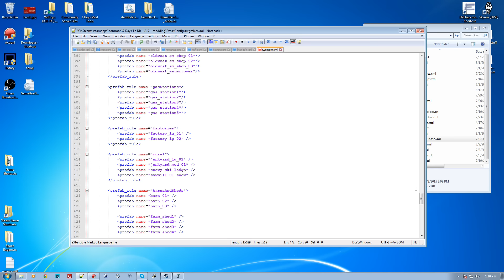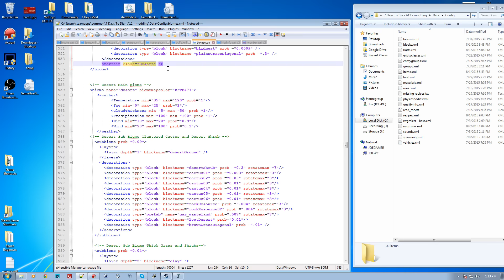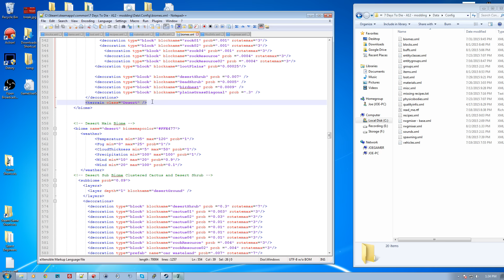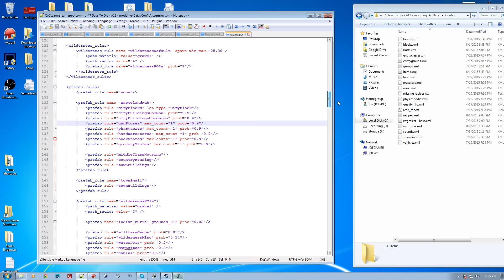Rongo Labs explains the 7 Days to Die Alpha 12.4 RWGMixer.xml file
In this episode of Rongo Labs - Alpha 12, I look at the rwgmixer.xml file to explain how biomes are generated, towns created, and how to have more caves and special buildings spawn in your world.